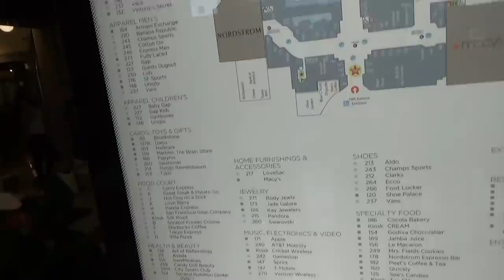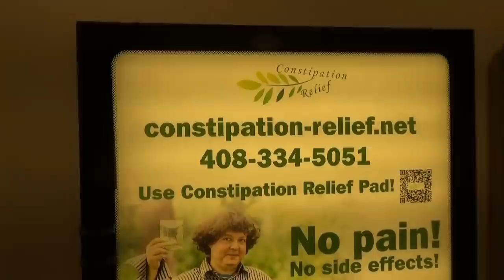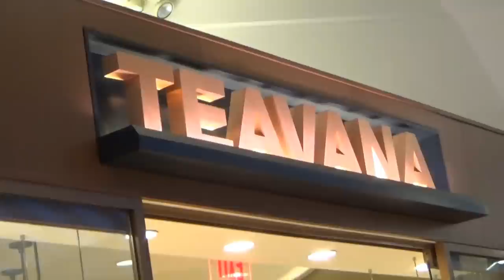США 4619: Stonestown Galleria - shopping mall in San Francisco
Stonestown Galleria - shopping mall in San Francisco
Ссылки на канале SiliconValleyVoice /школа Михаил Портнов: